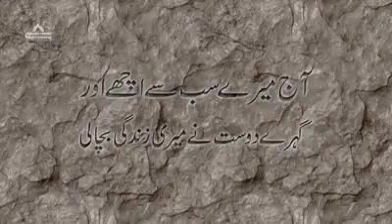Sajidali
Funny what's app